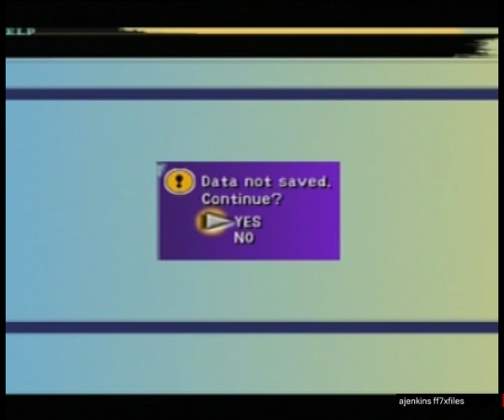final fantasy x with ff x-2 audio part 38 (ps2 disc swap glitch)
This is done on a Pal playstion 2 dvd original game full play though. Note I've test it with Ntsc playstation 2 english verson BUT Not a full play though.
Tested with a german Pal playstation 2 game BUT Not a full play though

This will work with PAL and NTSC version of playstation 2 disc games only.Also work the other way around with final fantasy 10-2 with final fantasy 10 audio glitch.

This is my personal research of  final fantasy 10
FF7XFILES number 1d3590